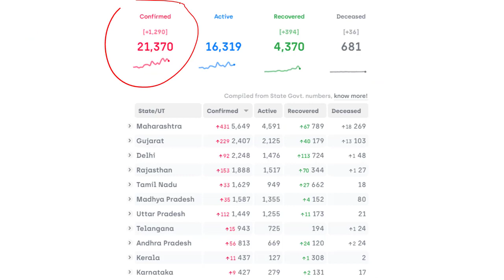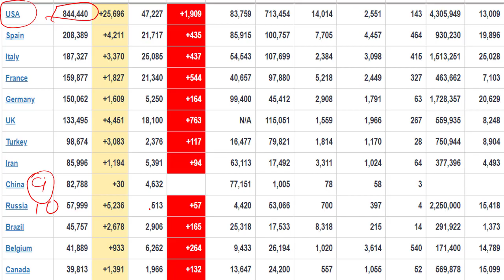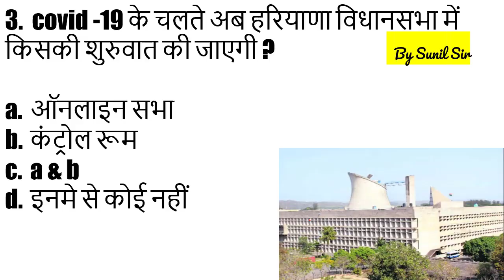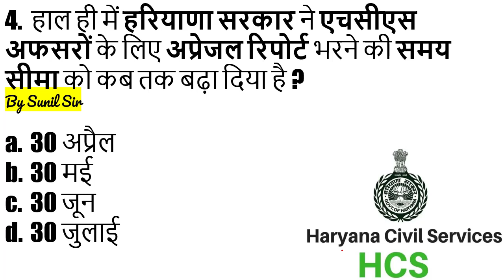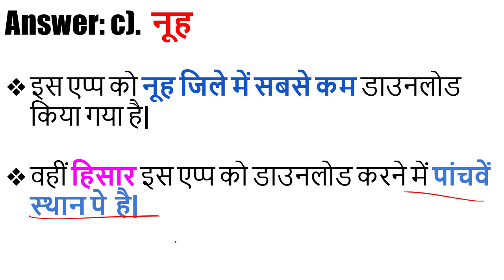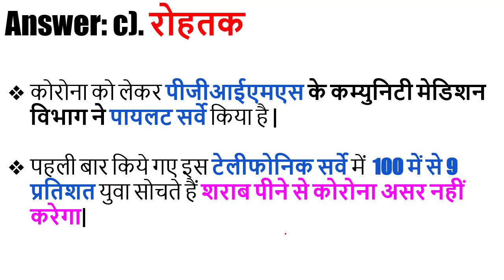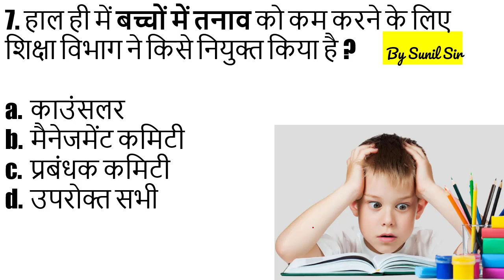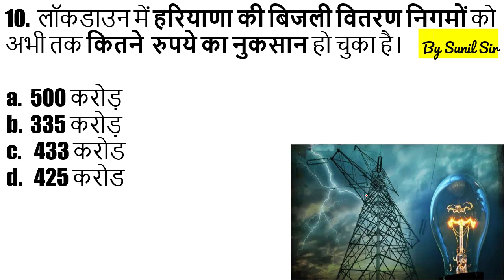Star Dose #14|Haryana Current Affairs||23 April 2020||Daily Haryana Current Affairs|HPSC|HSSC|HREXAM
हाल ही में पार्ले कंपनी ने मुख्यमंत्री कोरोना राहत कोष में कितने रूपए का सहयोग दिया है ?     By Sunil Sir
1 लाख 63 हज़ार
1 लाख 50 हज़ार
1 लाख 65 हज़ार
1 लाख 25 हज़ार